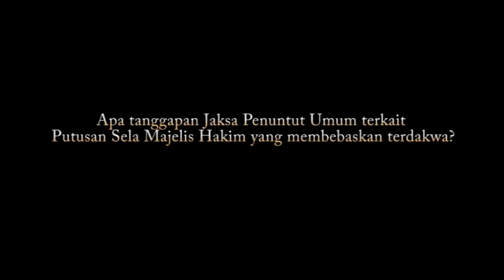Johannes Sitars Bebas Dari Dakwaan JPU